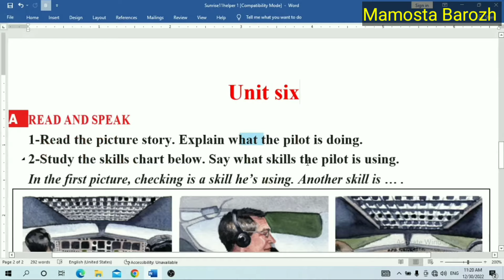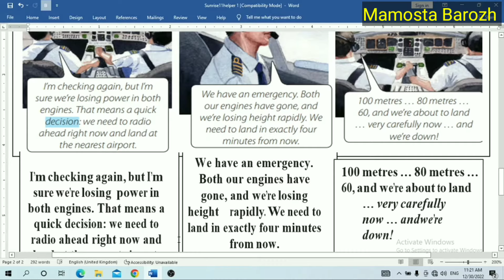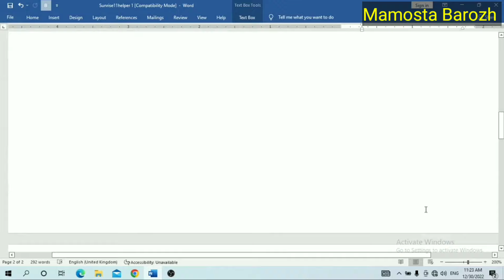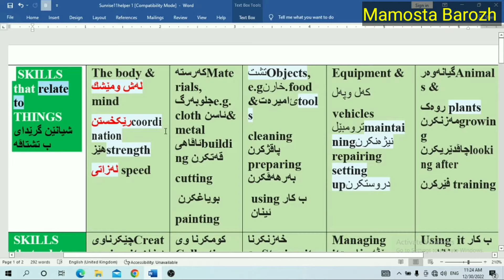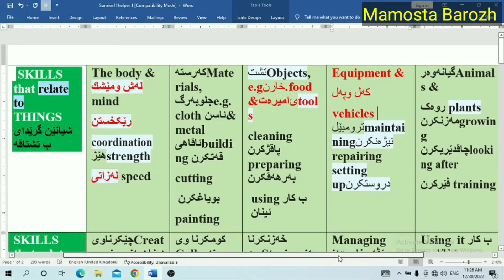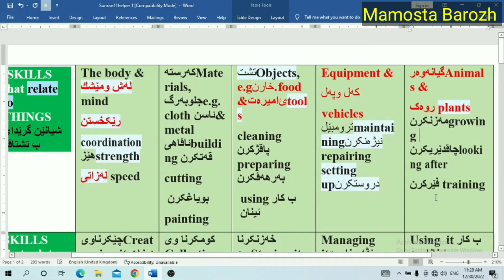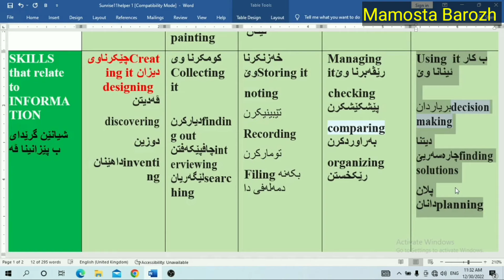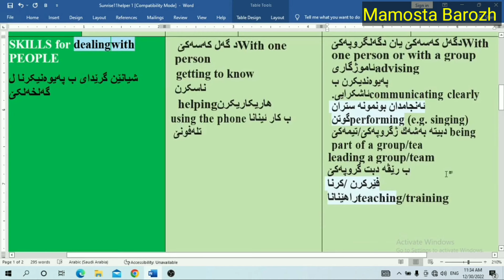sunrise 11 unit 6 lesson 1 read and speak. I need alot of skills.